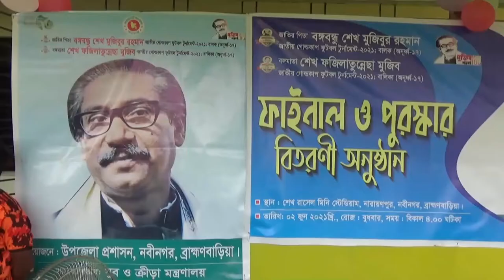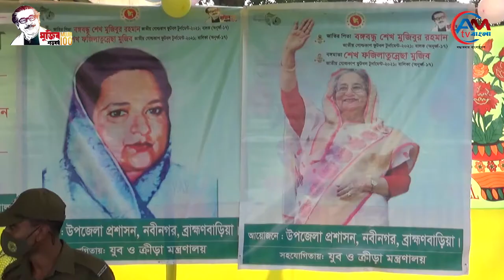বঙ্গবন্ধু শেখ মুজিব ও বঙ্গমাতা ফজিলাতুন্নেছা মুজিব গোল্ডকাপ ফুটবল টূর্ণামেন্ট এর ফাইনাল